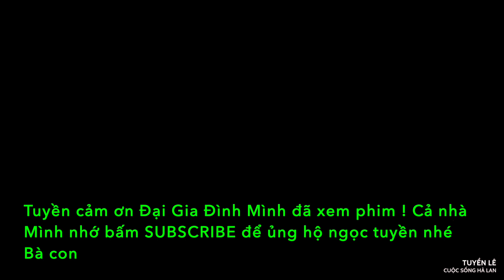NGẮM CẢNH RỪNG NHỎ MÙA THU NƠI MẸ ĐỠ ĐẦU Ở : PHẦN CUỐI | 155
Ngọc tuyền xin chào Bà Con, xin chúc cho Bà Con Mình ở khắp mọi nơi luôn vui khỏe hạnh phúc, bình an, hôm nay sinh nhật 80 tuổi của mẹ đỡ đầu của ngọc tuyền, ngọc tuyền chia sẻ   sinh nhật của người Hà Lan họ tổ chức ra sao cho Bà Con Mình xem cho vui nhé. Ngọc tuyền xin cảm ơn Bà Con Mình thật nhiều đã dành thời gian quý báu ra xem kênh Youtube của ngọc tuyền trong suốt thời gian qua.